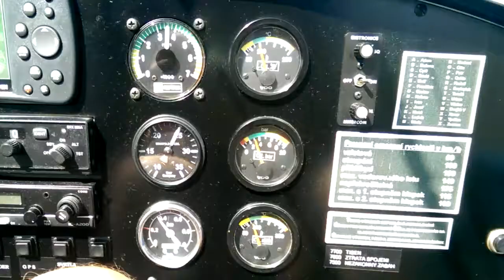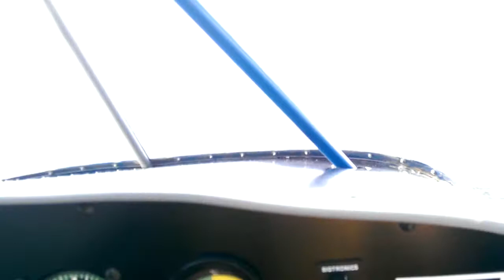22. července 2016